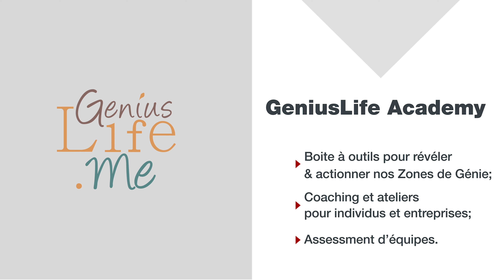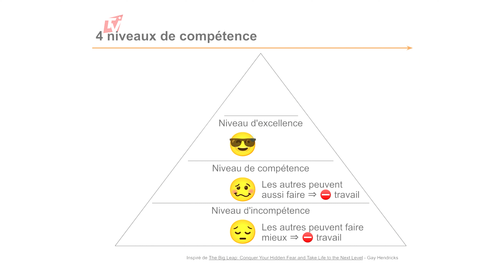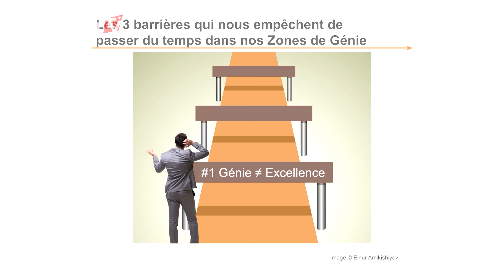Des Re-Sources inexploitées. Comment re-découvrir les Sources de nos Zones de Génie?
Une interview placée sous l’égide des sources. Drainer de l’énergie ou en recevoir. Ceux qui nous connaissent mieux que nous-mêmes, et qui nous apprécient. Comment, pourquoi est-ce essentiel? Un échange érigé à l’honneur de nos talents naturels, ignorés, mis au fond d’un tiroir. Les barrières invisibles et présentes sont trop importantes. Seul responsable de ces freins, les réponses, les retours surprenants et pourtant si réconfortants – on avait oublié qu’il est bon de se retrouver, de se rencontrer à nouveau, l’essence même de notre être le plus évident – de qui nous sommes! et la réponse, certainement du «Pourquoi?»…. Que du bonheur! André Delafontaine, Founder & CEO, GeniusLife Academy.